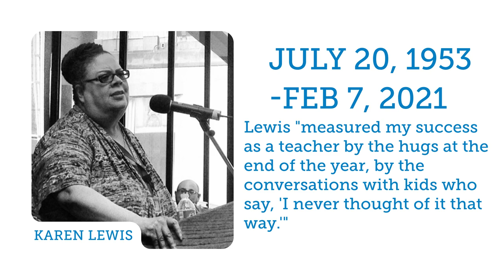Jewish Hero - Karen Lewis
Today we're honoring Jewish leader Karen Lewis. She was the first Black woman to graduate from Dartmouth College, she led the Chicago Teachers' Union, and she converted to Judaism in 1993 at the age of 40, later saying that her bat mitzvah was the best day of her life.

"Shul has always been a place where I could have some refuge,” she said. “I am very, very adamant about having that time. I tell people, look, you can schedule me whenever you need to schedule me, but Saturday mornings I am absolutely unavailable, because I need that time in shul."
Do you have suggestions for who we should feature in our Jewish Heroes series?

Every month, PJ Library sends free Jewish books to more than 600,000 families around the world with children 0 through 8 years old. PJ Library shares stories that celebrate Jewish values, culture, and tradition, all at no cost to families. Free Jewish chapter books for 9-12-year-olds are available at PJOurWay.org.